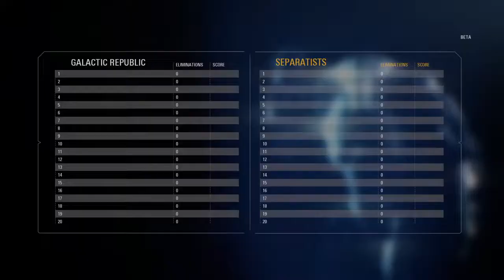Star Wars Battlefront II Beta- AAT and Boba Fett are OP